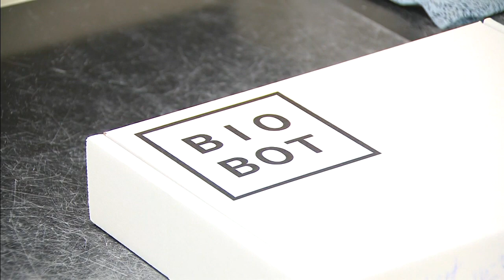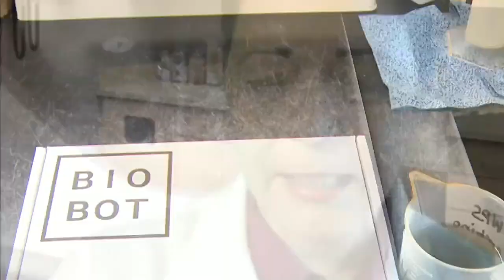Miami-Dade uses wastewater epidemiology research to track omicron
arnie Enriquez, a treatment plant operator, stood next to where Miami-Dade County’s sewage first enters the Central District Treatment Plant in Miami’s Virginia Key and collected a sample.